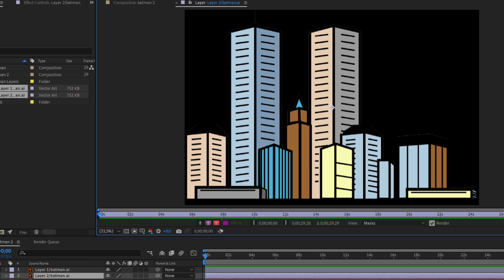After Effects - Composição do vídeo sumiu e agora? Cliquei 2 vezes em uma camada e tudo sumiu!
Se você clicou duas vezes em cima de uma camada no After Effects, esta camada é aberta na área de composição. Veja o que fazer pra que a sua composição principal volte a ser mostrada na área de composição.